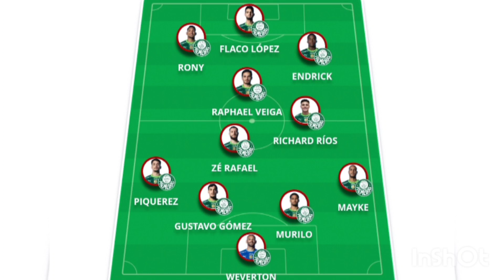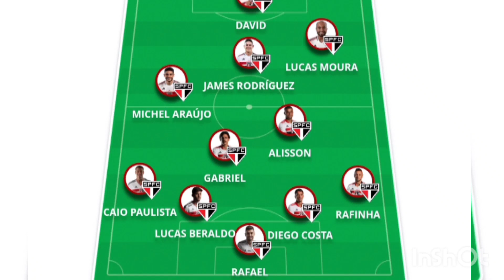ESCALAÇÃO DE PALMEIRAS X SÃO PAULO PELO BRASILEIRÃO AS 20;00 HS